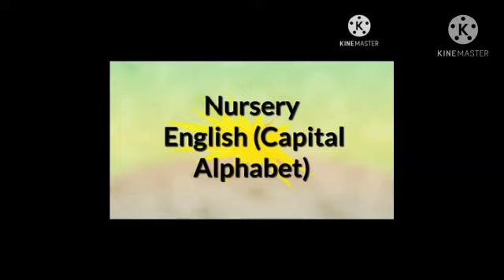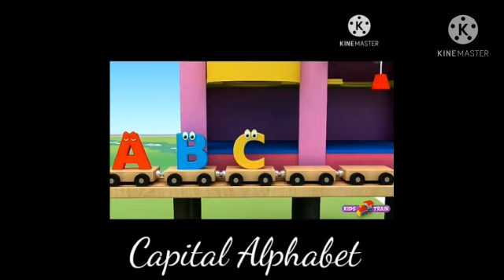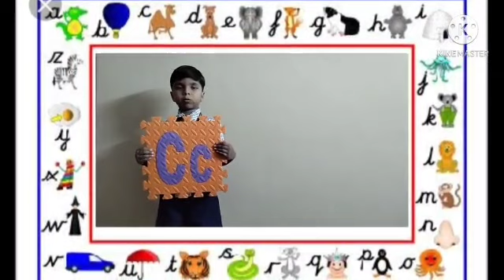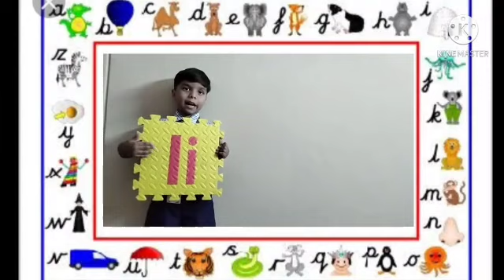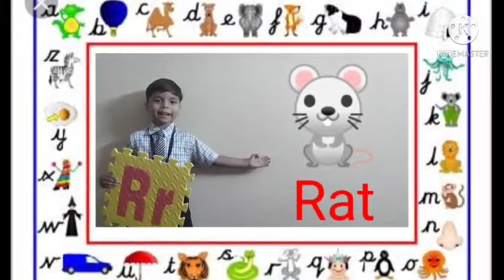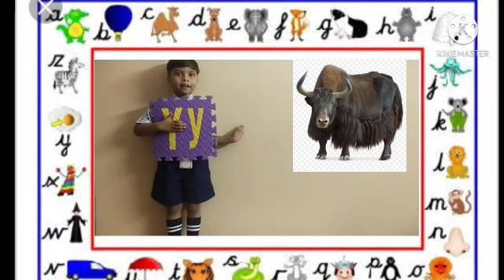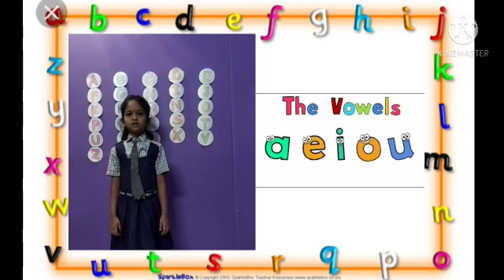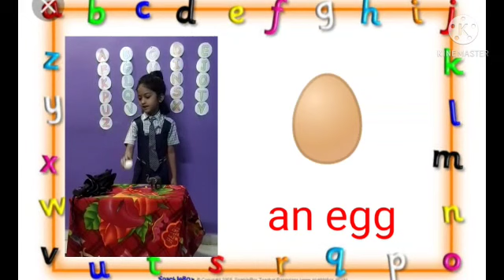Basic English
Kindergarten
Subject ; English
Pre primary.